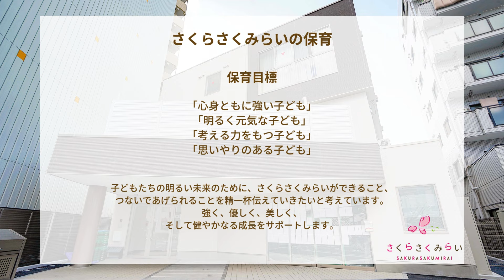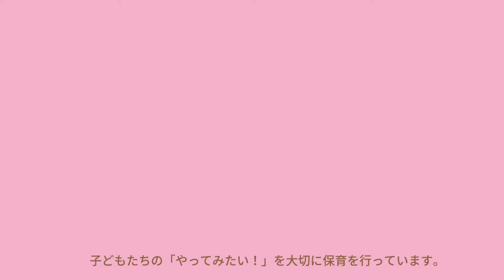（私立）さくらさくみらい東向島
保育園を選ぶ際の参考の１つとして、こちらの動画をご活用ください。
施設見学を希望される場合は、各園に直接お問合せください。